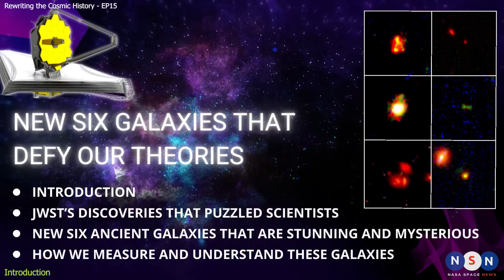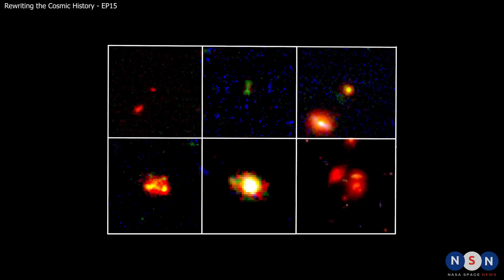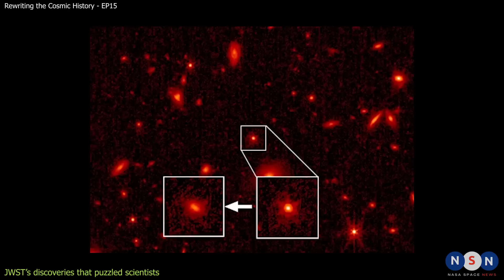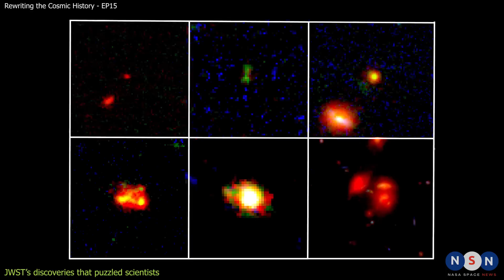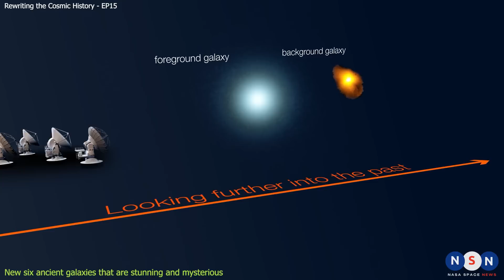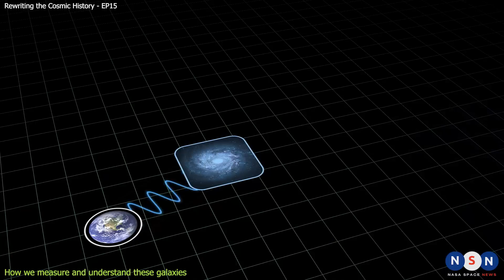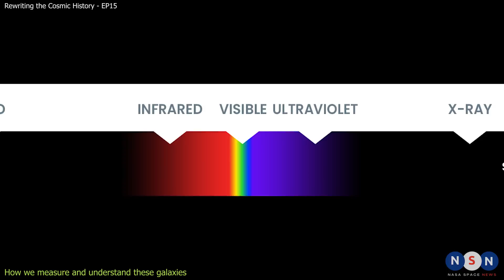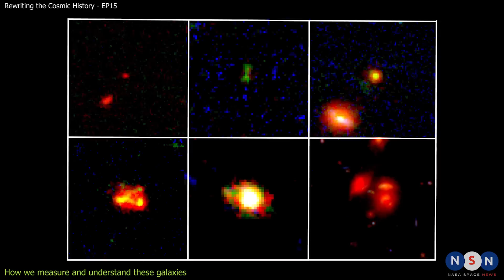It Happened Again! JWST Reveals Six More Galaxies That Defy Our Theories!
In this episode, we explore the six distant galaxies that JWST has recently discovered as part of the JADES project. These galaxies are among the earliest and most distant ever seen, and they reveal some of the secrets of the early universe. But they also challenge our understanding of how the universe evolved, and raise some questions that we don’t have answers for yet. Join us as we take a closer look at these six galaxies, and learn more about their features, properties, and mysteries.

Chapters:
00:00 Introduction
01:12 JWST’s discoveries that puzzled scientists
03:49 New six ancient galaxies that are stunning and mysterious
04:57 The Record Holder
06:03 The Glowing Bone
07:00 The one with (maybe) the first stars
07:56 The Big Clumpy one
09:18 The Cosmic Rose
10:42 The Iniside Out
12:28 FAQ
16:06 Thanks